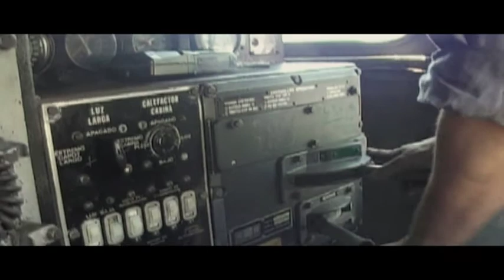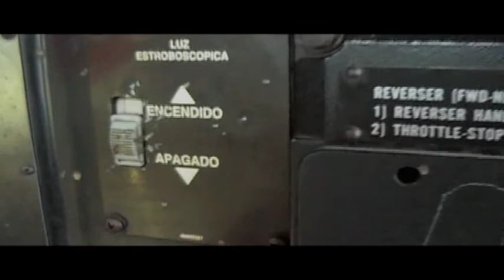Remedios de Escalada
Documental de realizadores colombianos en Argentina, relato de un empleado ferroviario y el amor por su trabajo.